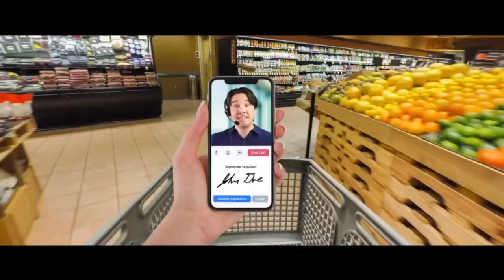Treasure Valley Prepcast Episode 11 - MaxPreps Makes My Head Hurt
Logan Green and Brandon Baney break down the big Homedale vs. Weiser football matchup, and also beat their heads against the wall trying to figure out the MaxPreps Rating System that will be used to seed teams in the playoffs this year.